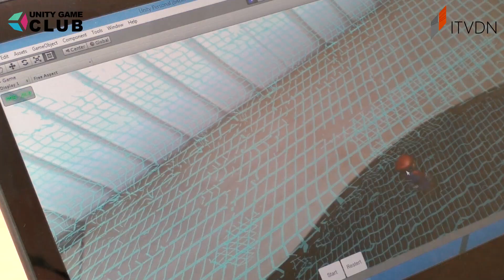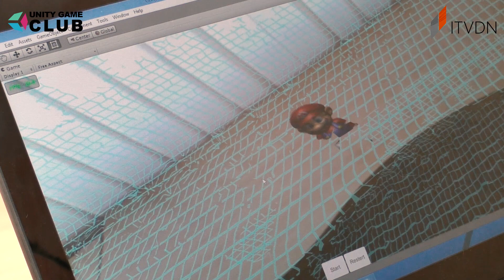Приглашаем Вас стать участником сообщества Unity Game Club.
"Мы верим в то, что опыт который есть у успешных разработчиков игр может помочь новичкам в достижении их целей. Заполните форму и бесплатно присоединяйтесь к Unity Game Club.  Вместе мы способны на многое" - Самчук Р.

Самчук Роман - опытный game developer, специалист по созданию кроссплатформенных решений на Unity3d.